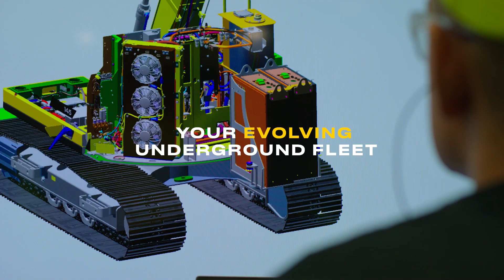Digging it in Underground | John Deere Construction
For trenching, moving pipe, loading, and placing bedding material, laying pipe, backfilling, and compaction, John Deere has a broad range of equipment for underground applications.

Our 210G LC, 350 P-Tier, 380 P-Tier, and 470 P-Tier Excavators are available with 2D or 3D Grade Guidance for more efficient creation of precise grades. Whether you work on water, sewer, power, or communication projects, John Deere will help you complete your underground jobs with confidence.